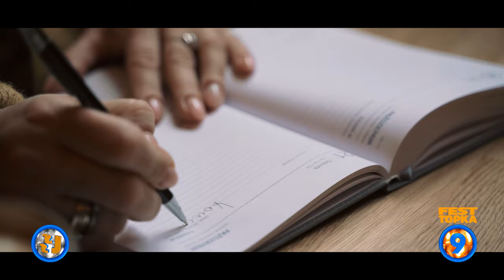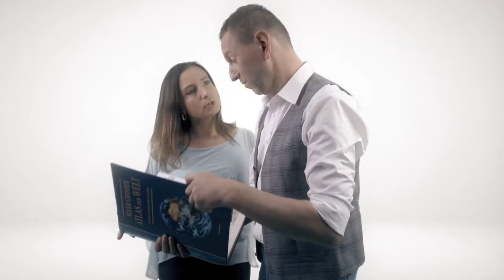Oficjalne Notowanie LSS, 842 cz.3 -02.06.2024r